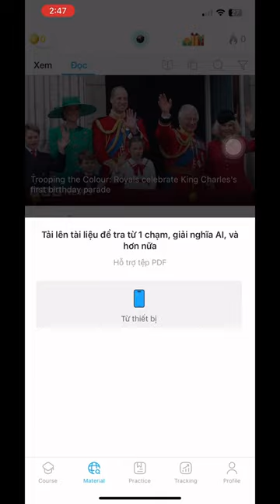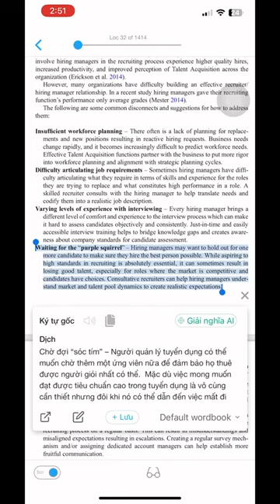🔎 TRA CỨU TÀI LIỆU PDF TRÊN ĐIỆN THOẠI CHƯA BAO GIỜ TIỆN LỢI ĐẾN VẬY VỚI TÍNH NĂNG AI EXPLAIN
✨ Giải quyết mọi từ ngữ chuyên ngành khó nhằn chỉ với 1 click
✨ Tra cứu nội dung toàn bộ văn bản chỉ trong vài giây
✨Tiết kiệm thời gian và nắm bắt thông tin một cách hiệu quả